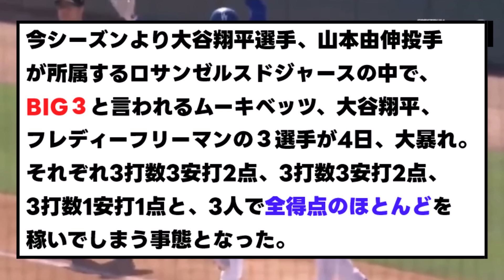【ドジャース】BIG3、成績が完璧すぎて塁上で遊び始めるｗｗｗ